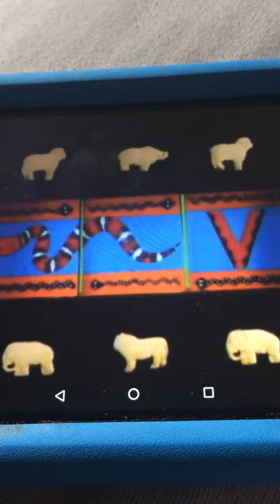Sesame Street V is for Viper